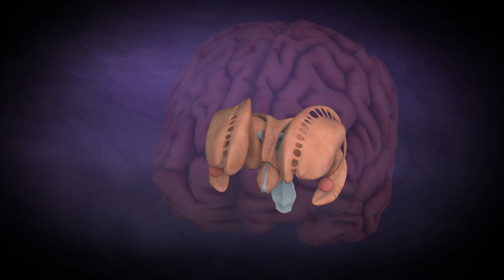Your Fantastic Mind - Promo